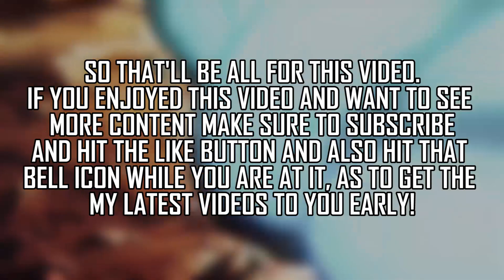NEW Dragon Ball Super Broly Movie TV Advert | The Moment When The Saiyans Die + Gogeta's Final Blow!